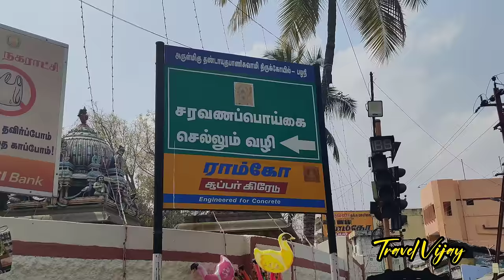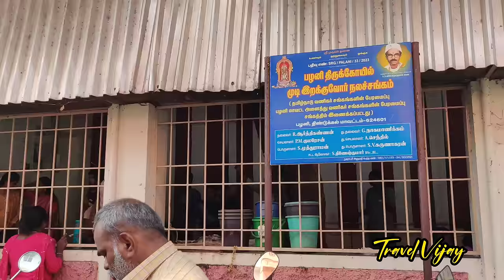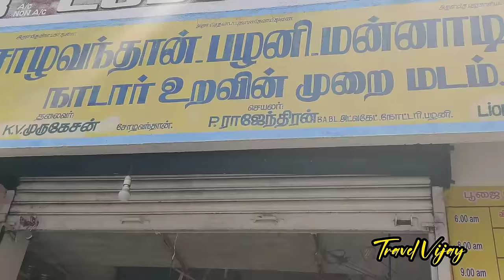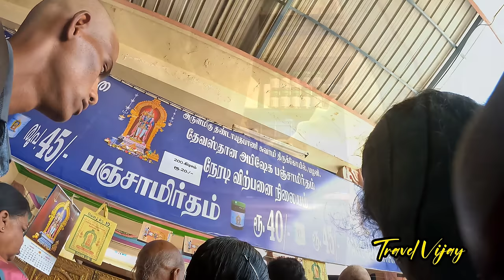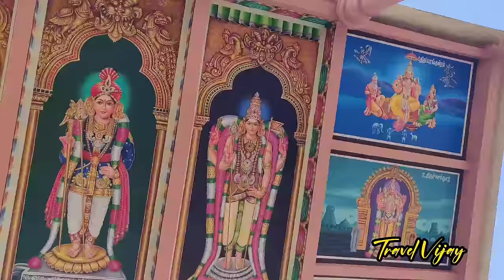பழனி முருகன் கோயில் ⛰️ முருகன் ரகசியம் 😱 Palani Murugan Temple 👑 Secret 🔥 History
பழனி முருகன் கோவில் 👑 முருகன் சிலை ரகசியம் 😱 தண்டாயுதபாணி கோயில் ⛰️Palani Murugan Temple 📿 Palani Murugan history 👑Palani Murugan miracle 👑 நவபாஷாண சிலை

Palani Murugan temple in tamil,
Tamil murugan kadavul
Palani Murugan secret
Palani Murugan temple secret
Navabhashana statue
Palani Murugan
Palani Muruga
பழனி முருகன் கோவில்
பழனி முருகன் சிலை
 பழனி முருகன் ரகசியம்
பழனி முருகன்
பழனி முருகன் மலை
நவபாஷாண சிலை
ஆறுபடை வீடு
ஆறுபடை முருகன் கோவில்
Palani
பழனி முருகன்
பழனி
Tamil kadavul murugan
Kavadi,
Poker
Siddhar
Thandyathapani
Astrology
Murugan astrology
Thaipusam Festival
Panguni festival
பங்குனி உத்திரம் நட்சத்திரம்
பங்குனி மாதத்தில் வரும் சிறப்பு நாட்களும்
காவடியாட்டம்
Murugan temple
Amazing
தைப்பூசம் முருகன் கோவில் 2024
பங்குனி முருகன் கோவில்
பங்குனி 2024
தைப்பூசம் திருநாள் வரலாறு
Palani Murugan temple history
Palani Murugan temple in miracle
Murugan temple vlog
Murugan temple video
Murugan temple in tamil
Thaipusam
Thaippoosan
Palani
Palani temple
Palani Murugan kovil